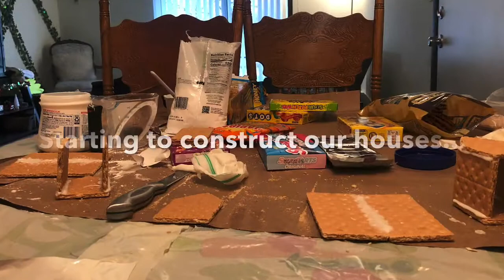Gingerbread House DIY with Bae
Definitely a favorite date night for Holiday Season!

Let us know what other treats you'd like to see us attempt together in the comments below.

Supplies used (because we are living in COVID season right now, I added Amazon links for all those at-home shoppers out there; but all supplies can definitely be purchased at Dollar Tree as well):

- Powdered sugar + water
- Marshmallow Creme / brand we used / off-brand for less
- 2 full packs of graham crackers
- Pretzel sticks
- Dots candy
- Mini Hershey bars
- Sour candy strips
- Spree candy
- Sour Patch Kids candy
& of course any other candies that you see fit!

Peace & love!